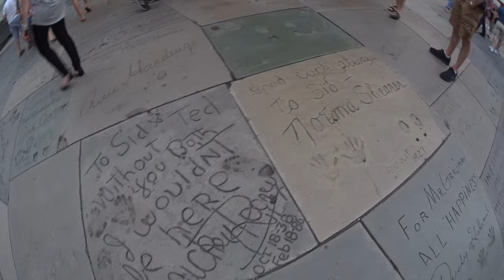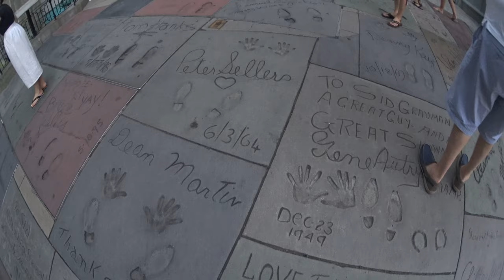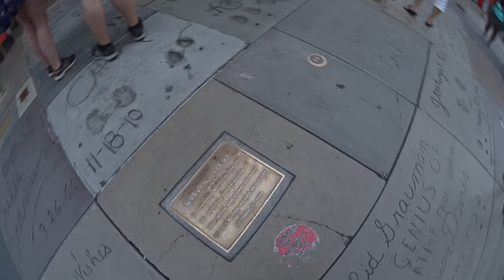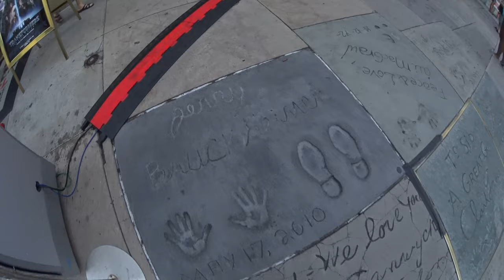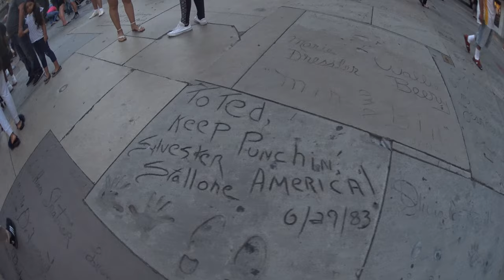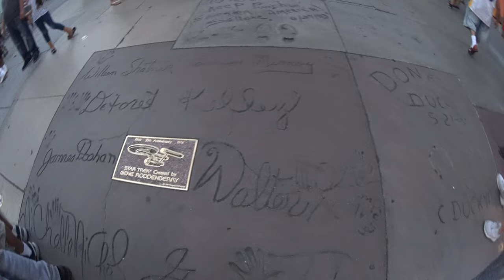Hollywood, estrellas en Paseo de la Fama, segunda parte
Camina conmigo a través de la calle más famosa de Hollywood California, Hollywood Boulevard.
Voy a llevarte a caminar por el área donde las celebridades ponen sus firmas en el piso de concreto y también las huellas de sus manos y pies.
En este video en primera persona y con resolución increíble en 4K, sentirás que eres tú el que camina por esta calle, ves las estrellas de las celebridades en el suelo, mira a los personajes disfrazados, mira el número de turistas de todo el mundo que visitan esta famosa calle.